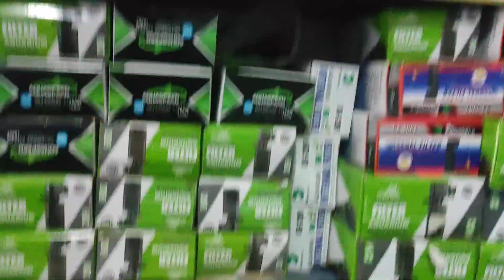pH.no. 8168412628.9812206381 hansi